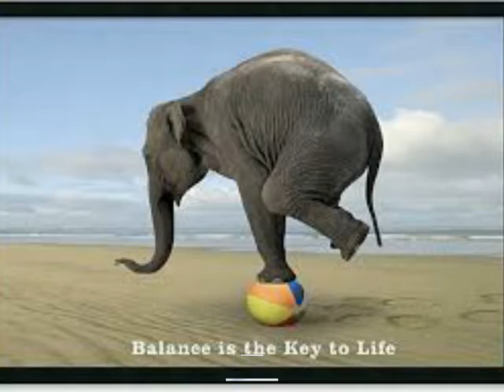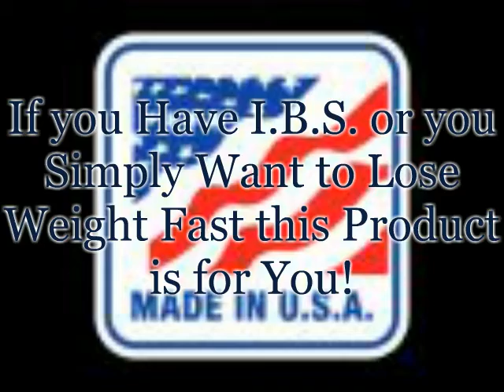Super Colon Cleanse Detox for I.B.S. and Fast Weight Loss Life Natural Remedies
Super Colon Cleanse for I.B.S. and Fast Weight Loss by Life Natural Remedies.

LIFE Natural Remedies Colon Cleanse Super Colon Cleanse and Detox for Irritable Bowel Syndrome and Fast Weight Loss.

Super Colon Cleanse Detox Product Description

This is an advanced formula that is made of entirely natural ingredients, and is especially beneficial for people who suffer from irritable bowel syndrome and other intestinal health problems, as well as for people looking to detoxify and kick start their weight loss program.

Most people are unaware that the food that they eat can be trapped in the intestinal tract and colon.

What the body expels today, could have been eaten some weeks or even years ago.

Waste matter that is trapped over a period can begin to rot and harden in the colon.

This creates toxins and gasses that will gradually be absorbed by the blood and can poison other organs in the body, making you feel unwell, bloated, and in some cases unable to go to the bathroom properly, leaving you feeling thoroughly miserably and lifeless.

The waste matter and toxins are completely expelled from your body.

Even though this special blend of supplements works well together to give you the desired results, they also have many other health benefits in their own right, which you can read in our list of ingredients below.

After taking Life natural remedies Colon Cleanse, you will feel healthier, younger, have more energy and be able to concentrate better.

It is difficult to do that when you are constantly in pain.

You will also benefit from an immediate Weight Loss of between 2- 5lbs because of the gentle cleansing process.

You will have got rid of your bloated belly at the same time, you will feel Clean, Younger, Healthier and Detoxified.

You are no longer in pain and miserable.